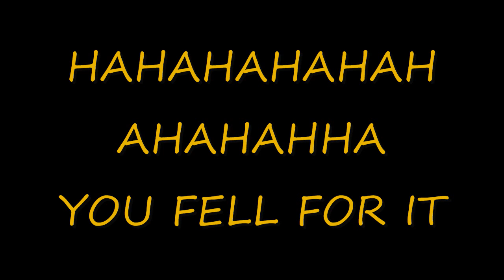Fox11 Poisonous Butterfly Spotted In California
Fox 11 have footage of a new poisonous species of a butterfly